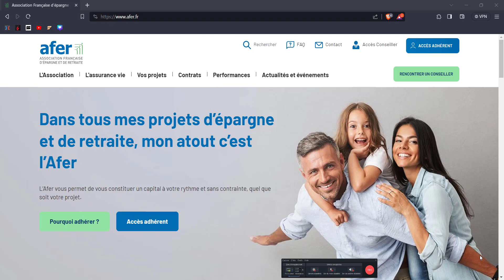Afer - Ouvrir un compte